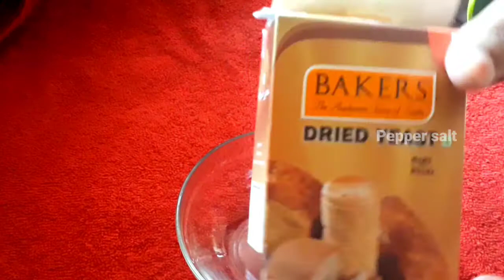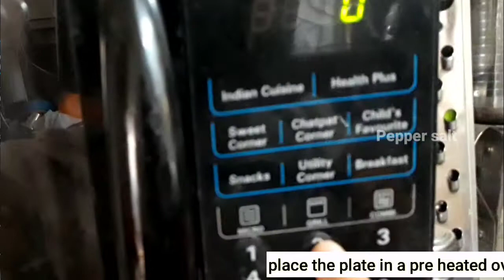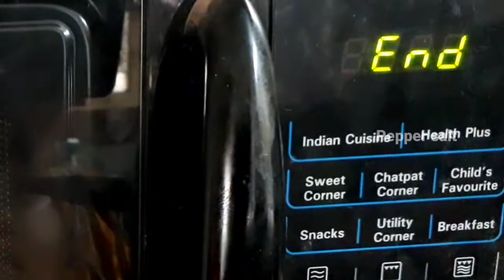Pizza base | pizza base in tamil | How to make pizza base at home | with oven | without oven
How to make pizza base at home easily

INGREDIENTS

Maidha/ refined wheat flour - 1 1/2 cup
Dry yeast - 2 teaspoon

Salt to bake (without oven)